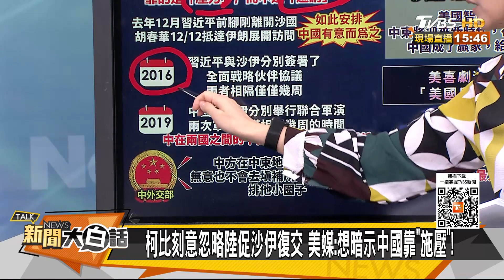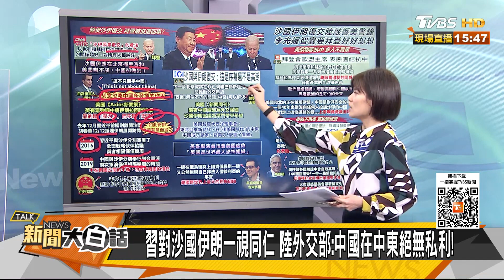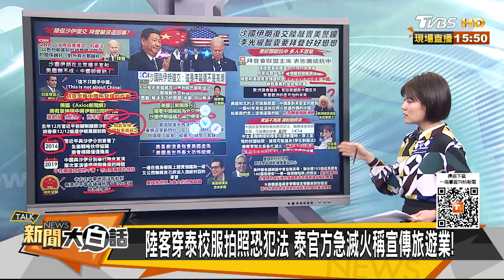沙國伊朗握手後中斡旋以巴 習近平做到了拜登中東沒了 新聞大白話@tvbstalk 20230312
本集來賓：介文汲、苑舉正、謝寒冰